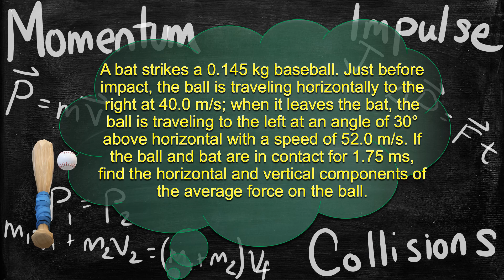Physics Problem - Momentum Conservation and Impulse - Calculating Average Force from Velocity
A bat strikes a 0.145 kg baseball. Just before impact, the ball is traveling horizontally to the right at 40.0 m/s; when it leaves the bat, the ball is traveling to the left at an angle of 30° above horizontal with a speed of 52.0 m/s.